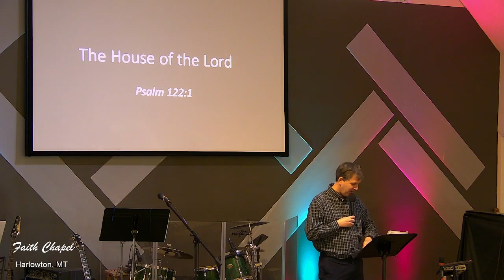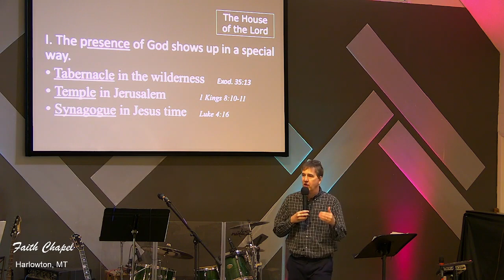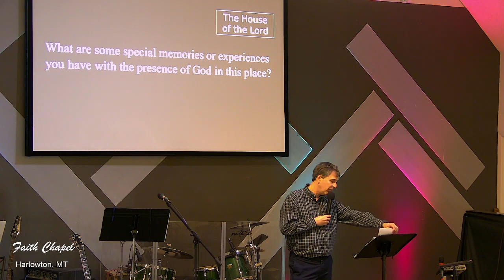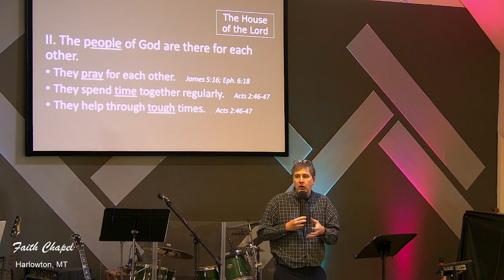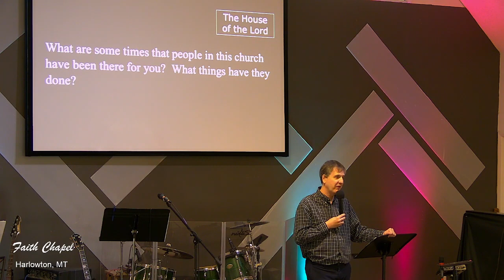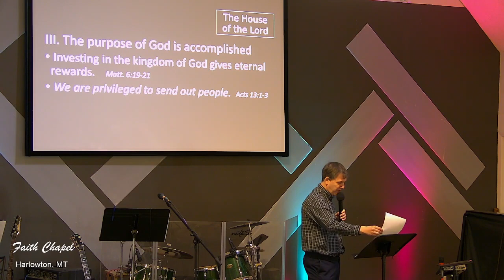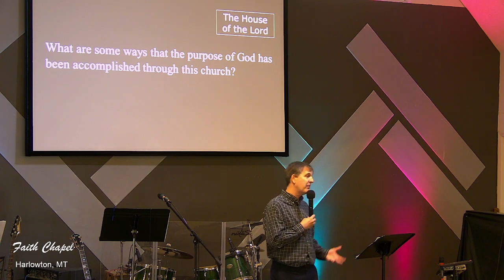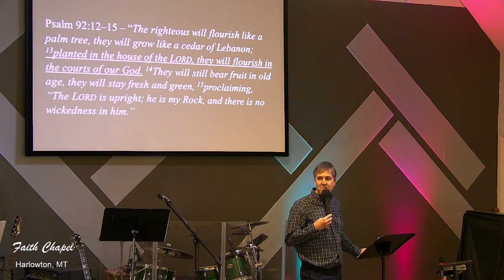11/13/2022 - The House Of The Lord sermon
Harlowton Faith Chapel
Fall Back to Church Sunday